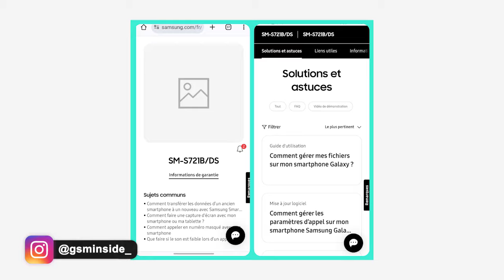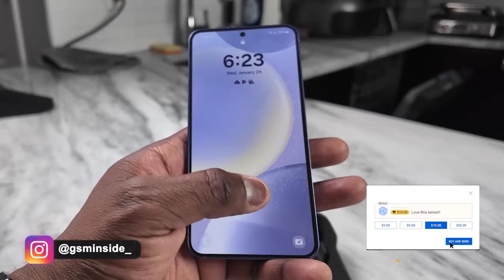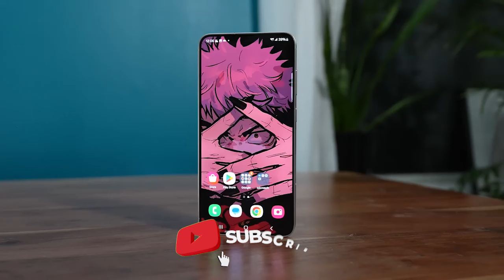SETARA S24+ TAPI LEBIH MURAH DONG! Bocoran Terbaru Samsung Galaxy S24 FE, Semakin Dekat Dengan Rilis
Samsung sedang mempersipakan peluncuran seri S24 versi murahnya yang SETARA S24+ TAPI LEBIH MURAH DONG! Bocoran Terbaru Samsung Galaxy S24 FE, Semakin Dekat Dengan Rilis